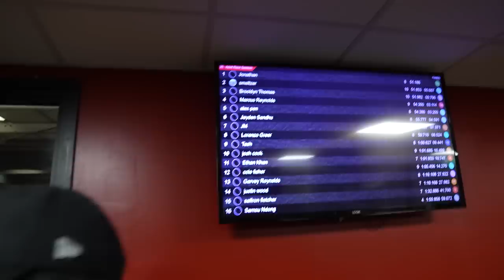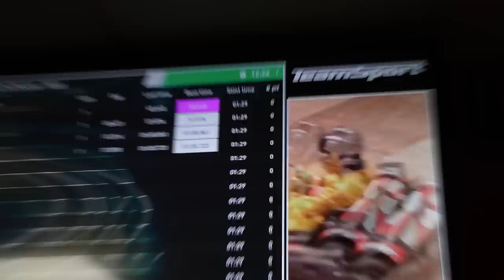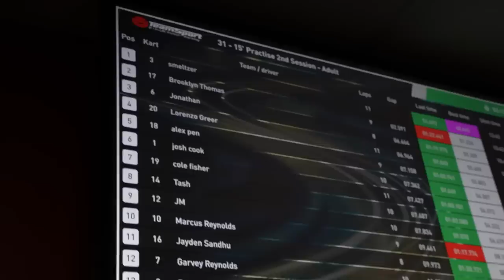WE TOOK LORENZO'S FRIENDS GO KARTING... AND THIS HAPPENED!